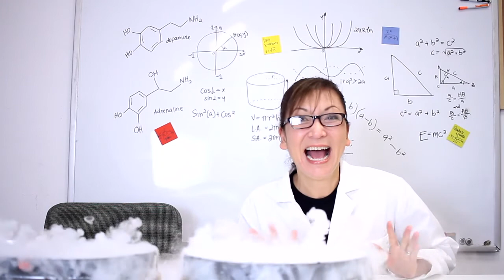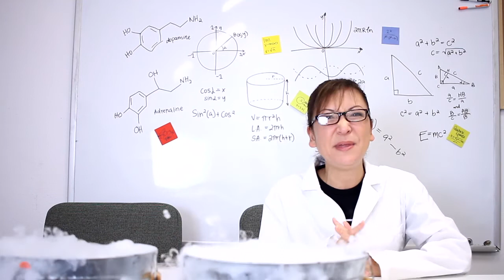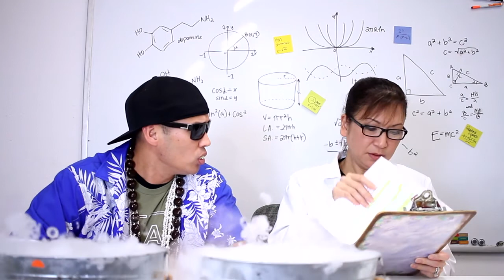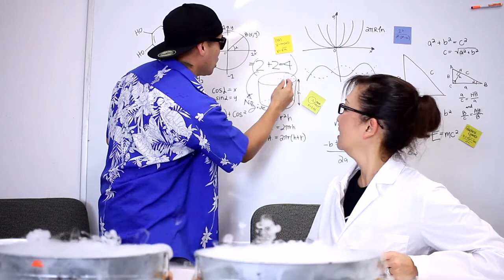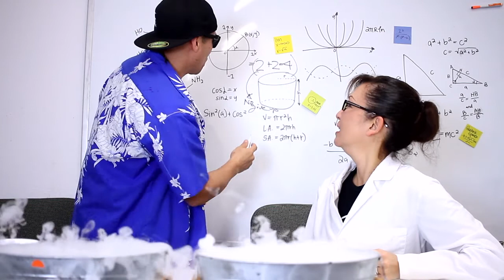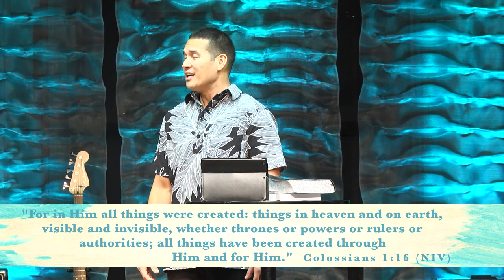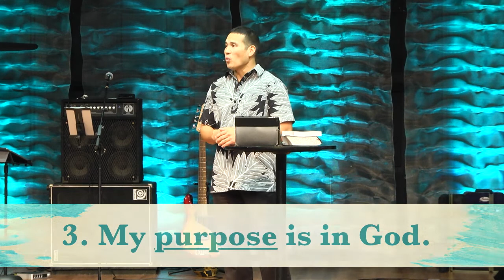"Beginning With God" | Pastor Sheldon Lacsina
Everything began with God. He was before any beginning. God always existed, so He has no beginning. We do. And because of that, we must remember that life is not about us because it never began with us, life is about God because it all began with God.